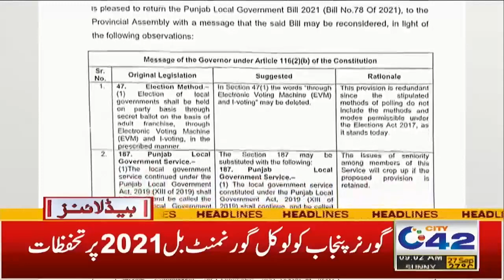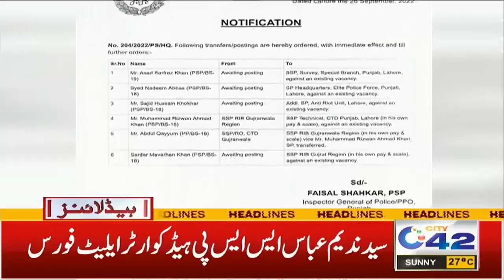ربیع الاول کا چاند نظر نہیں آیا،، پرویزالہی سرکار کو بچانے کے لیے نئی چال ؟؟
ربیع الاول کا چاند نظر نہیں آیا ،، پرویزالہی سرکار کو بچانے کے لیے نئی چال ؟؟ صبح 9 بجے کی نیوز ہیڈ لائنز